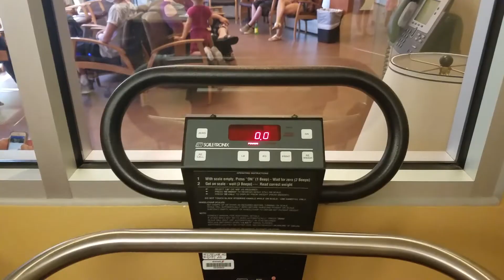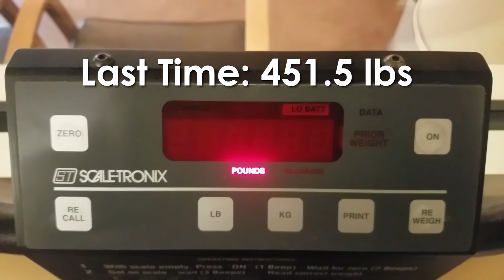My Bro Joe Jumping a Car!!! Maybe...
This week my brother Joe decided he wanted to practice a new skill and I thought I would help out. Marvel at the true talent and witness my bro Joe jumping a car!!! Maybe... Well you will see ;) Also provide an update on my weight loss. I stumbled a bit last week as I was dealing with some stuff mentally, but I am back on track now! No matter what mistakes I make, I will keep on going!